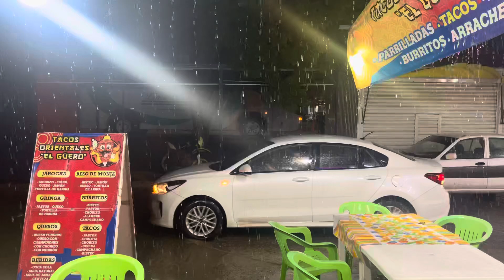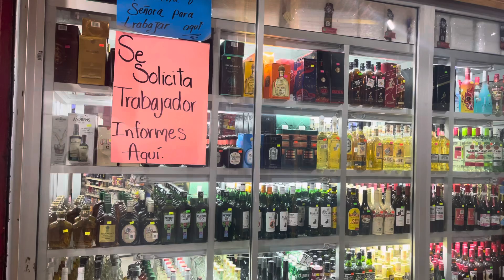21 de julio de 2024